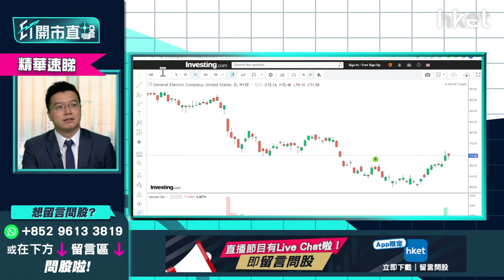【ET開市直擊】（精華）車股4揀1：比亞迪1211 VS Tesla VS Rivian VS 蔚來9866